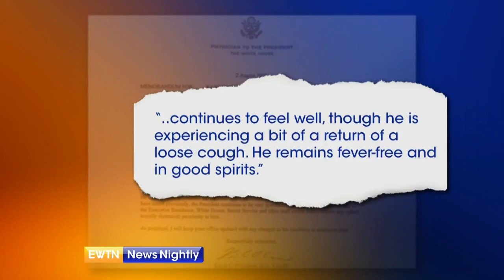White House: Top Terrorist who Planned 9/11 Dead, but Terror Threats Still Exist | EWTN News Nightly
While the United States just took out a top al-Qaida terrorist in a missile attack in Afghanistan and al-Qaida is “vastly diminished,” America must not “take the eye off the ball” when it comes to protecting itself from terrorist organizations, according to a White House National Security spokesman. Meanwhile, President Joe Biden continues to recover from COVID-19. White House Correspondent Owen Jensen reports